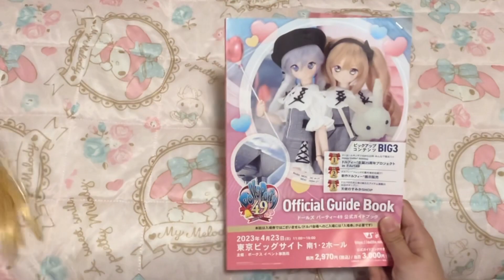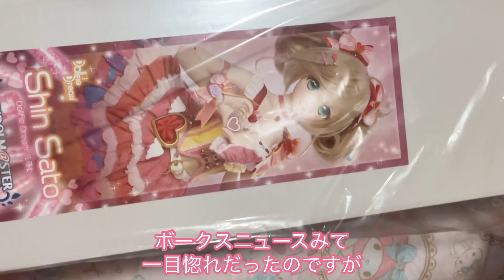ドルパ49の戦利品紹介するよ